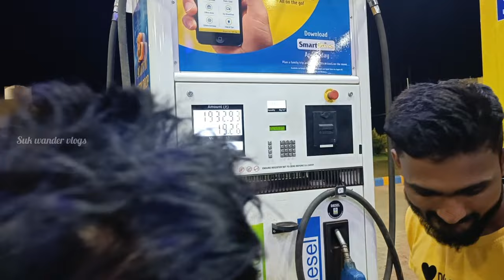Chikmagalur Vlog || Travel Vlog || Udupi || Sringeri Sharadamba || Sri Kshetra Horanadu || Part-1 🤩🤩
Chikmagalur is a hill station in Karnataka, a state in southwest India. To the north is Baba Budangiri, a mountain range in the Western Ghats, with 3 large caves said to be holy. Trails through forests and grasslands lead up to Mullayanagiri Peak. The cascading Hebbe Falls lie in an area of coffee plantations. The forested Bhadra Wildlife Sanctuary, northwest of Chikmagalur, is home to elephants, tigers and leopards